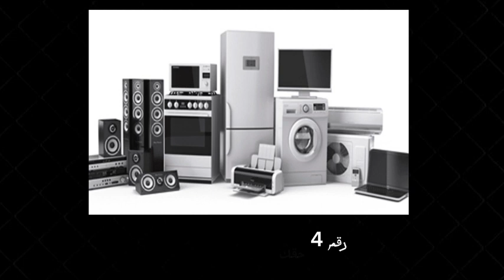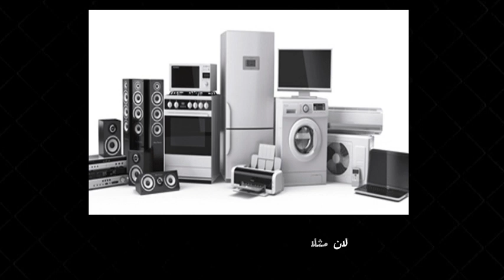متضيعش حقك في الضمان و الصيانة و تبديل الجهاز 🚫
كل ما تحتاج لمعرفته حول ضمان المنتجات الكهربائية والإلكترونية
ضمان الاجهزة الكهربائية
كم مدة ضمان الاجهزة الكهربائية
مدة ضمان الاجهزة الكهربائية
سياسة ضمان الاجهزة الكهربائية
اجهزة كهربائية
أجهزة كهربائية للمطبخ واسعارها
ادوات كهربائية منزلية
ضمان الاجهزة الكهربائية وزارة التجارة
بى تك للاجهزة الكهربائية
بي تك
b and b electric hutchinson ks
بي تك للتقسيط
electronics washing machine
electronic washer
e washer
washing machine general electric
h washing machine

q in electronics
u e washing machine
6 cu ft front load washer